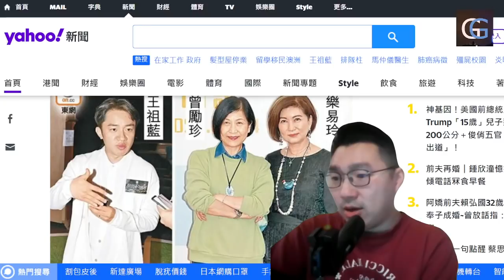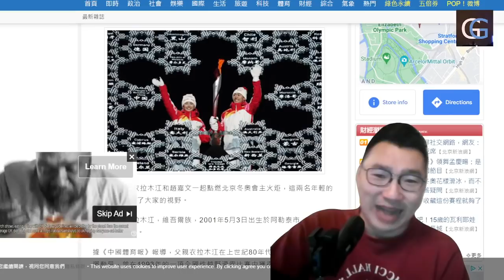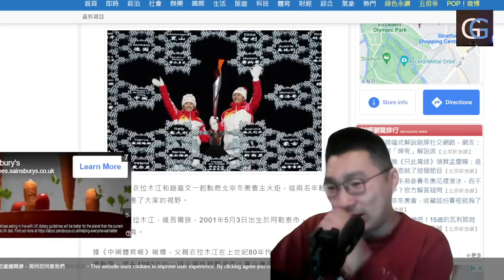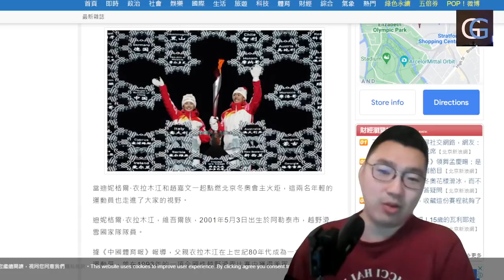日檢夜檢度度檢，禮賓府毋須強檢，視乎一籃子因素/ 王祖藍不敵曾勵珍樂易玲北上發展？/ COLLAR MIRROR 廣告熱/ 新疆運動員傳聖火/ 仍是中華台北（GG新聞 20220206)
**GG Channel** GG是 Good Game? Girl Generation? Great Georgia? 不重要 ，重要是有甚麼節目。GG Channel 是一個綜合性娛樂時事頻道 ，希望讓大家苦中有樂，笑中有淚地接收世界新聞時事 作為媒體，除了紀錄歷史，見証時代變遷。